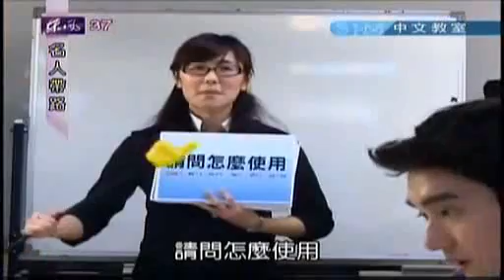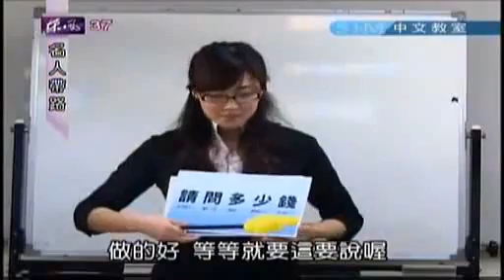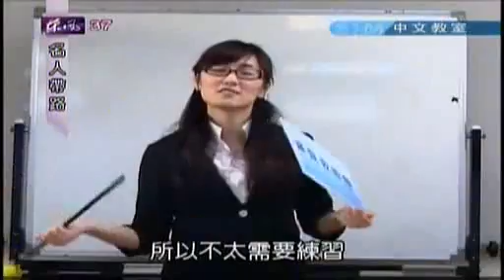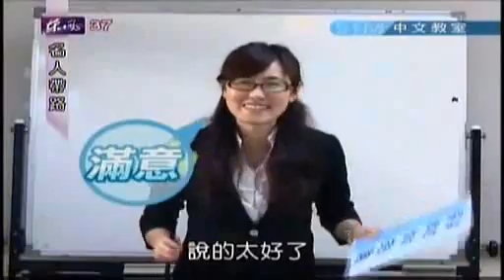(Eng Sub) 110925 Celebrity Tour Guides part 1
Credit : HeartsSuperJunior
Video Credit : 七禾页

Press CC for english subs . If you still can't see , go download the latest flash adobe player.

Q: Are you going to sub Celebrity Tour Guides ?
Yes , I'm going to sub all episodes . But take note , for ep 2 and ep 3 , I will take at least 2 weeks to sub it . The simple reason is I will be going on hiatus . I'm having my examinations and I definitely have no time to sub .

Q: Why is only part 1 being uploaded ?
I'm having revision now . And I think I can only sub 1 - 2 parts per day . So I will upload part 1 first . Please don't "nag" in my videos / channel , asking for the rest of the parts to be uploaded faster.